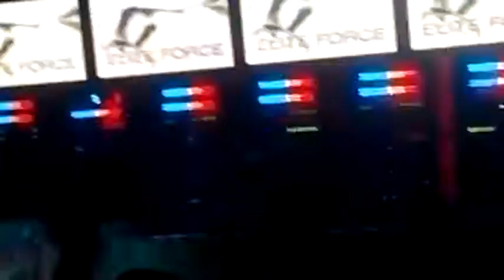ELITE FORCE 1 retromusic festival 2014 B3 SEVILLA